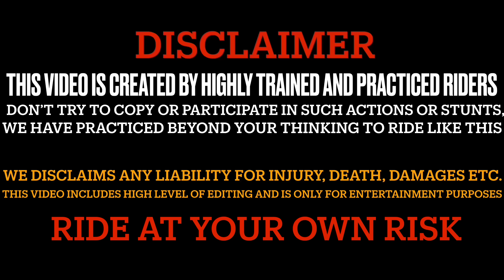Crazy couple want to race🥵|| Traffic police ka naka tod diya😰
Bike/:Duke 390